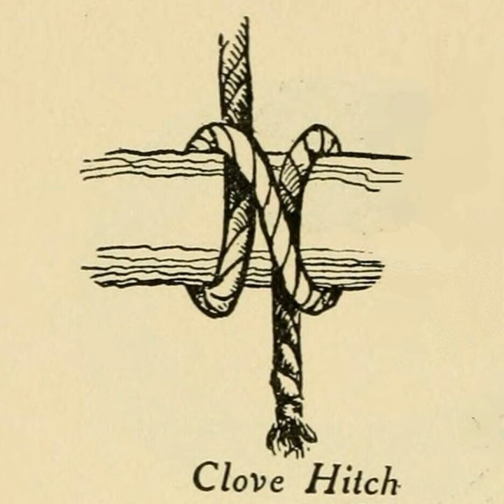House of the Rising Sun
House of the Rising Sun · Clove Hitch

Clove Hitch